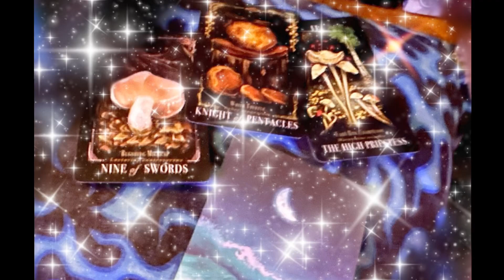Feisty Hump Day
People are dumb, but I got good tunes and a couple of Redhead sex demons having a BLAST in my head 😜🥂 Hope you had a great day